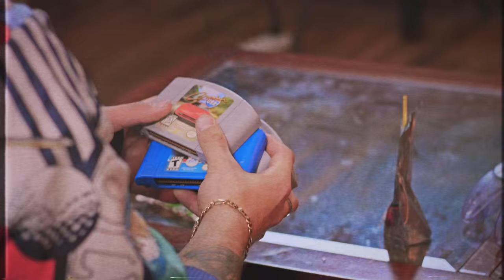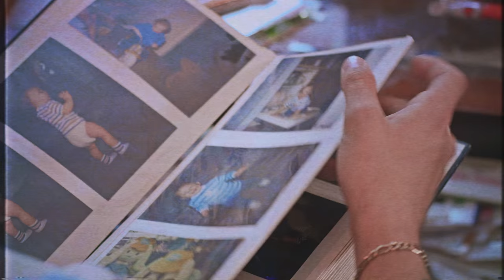Johnny Bliss - 90s Babies | Shot by Obscure Diamond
Johnny Bliss - 90s Babies
Beautiful/Savage II
Chimera Records
Instagram: @johnnyblissmusic | Twitter: @johnnyblissmc